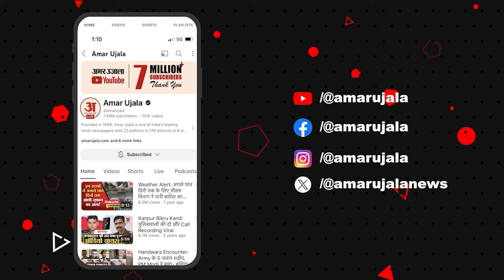President Droupadi Murmu:दुष्कर्म जैसी घटनाओं पर राष्ट्रपति मुर्मू ने की सख्त टिप्पणी, कह दी ये बात!